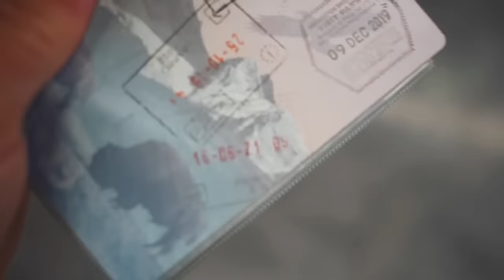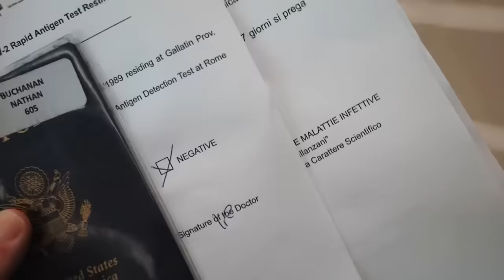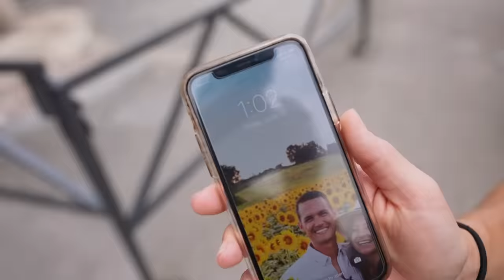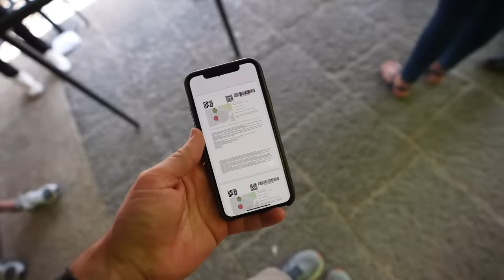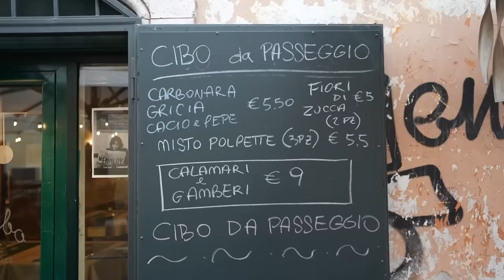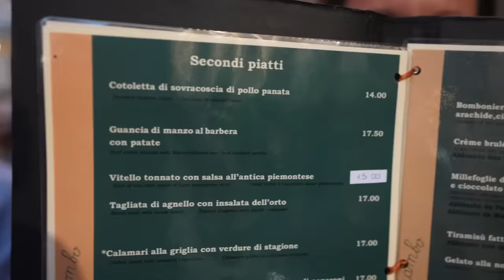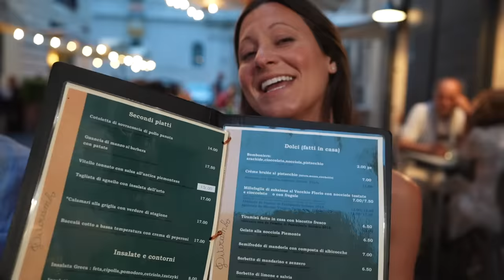24 HOURS IN ROME (what it's like in 2021)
Rome in 2021 was a dream!!!

0:00 intro
0:49 First impressions of Rome in 2021
2:17 Colosseum with no tourists
5:30 Roman Forum with no tourists
7:25 our tiny home security system
8:27 Special guests :)
9:07 Italian dinners last 5 hours?!
15:47 Empty Trevi Fountain
17:43 Bloops